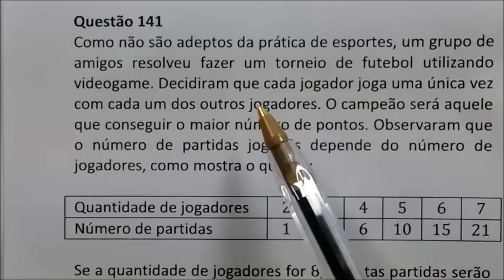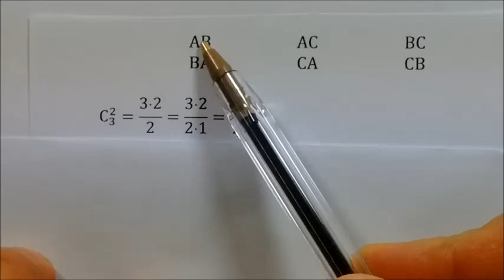ENEM 2017 Questão 141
Como não são adeptos da prática de esportes, um grupo de amigos resolveu fazer um torneio de futebol utilizando videogame. Decidiram que cada jogador joga uma única vez com cada um dos outros jogadores. O campeão será aquele que conseguir o maior número de pontos. Observaram que o número de partidas jogadas depende do número de jogadores, como mostra o quadro:

Quantidade de jogadores 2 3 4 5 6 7
Número de partidas 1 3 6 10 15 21

Se a quantidade de jogadores for 8, quantas partidas serão realizadas?